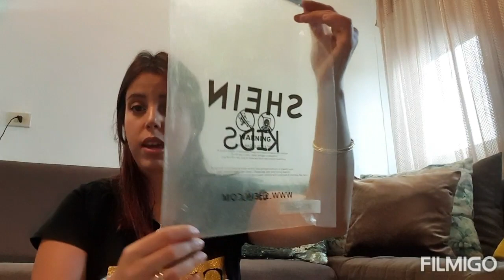مشتريات ابنتي للخريف من موقع SHEIN#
و المشاركة في صفحتي على فيسبوك👇🏻